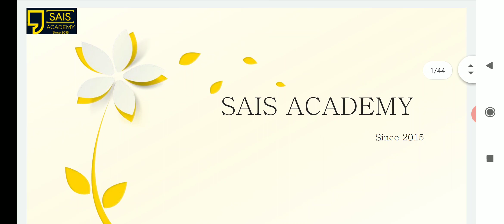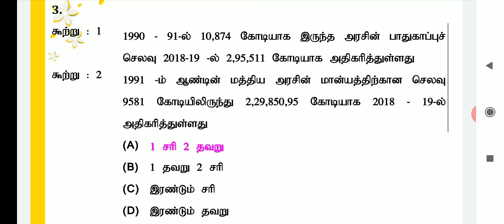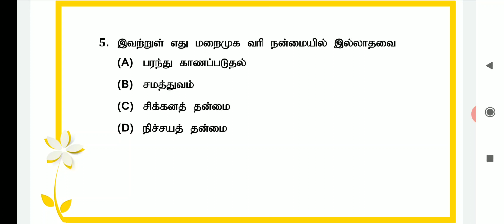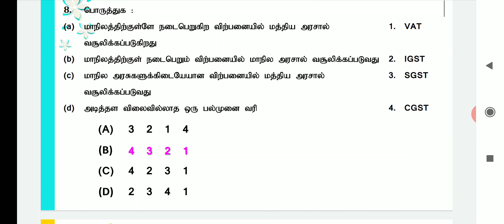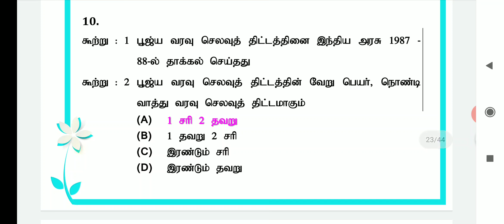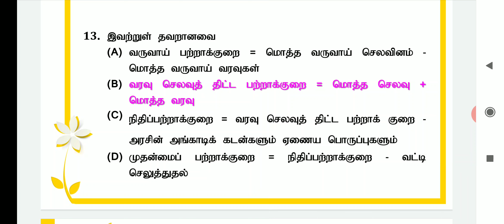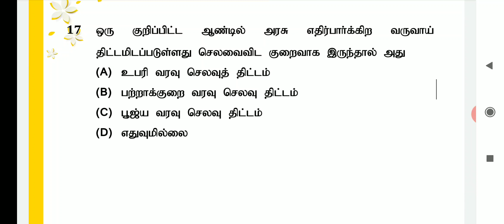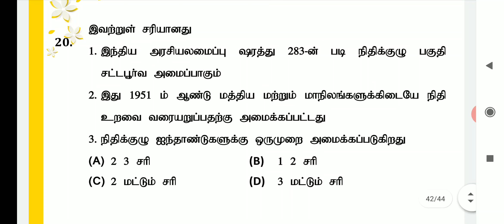Day - 53 | +2 Economics | நிதி பொருளியல் | Sais Academy